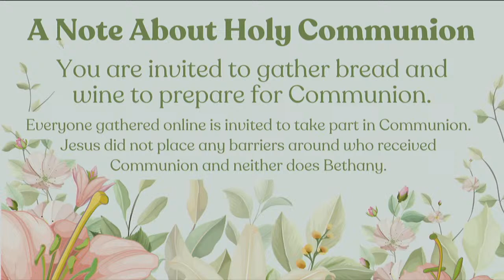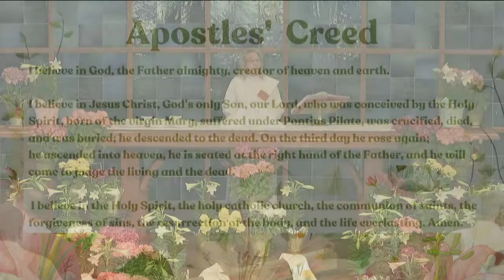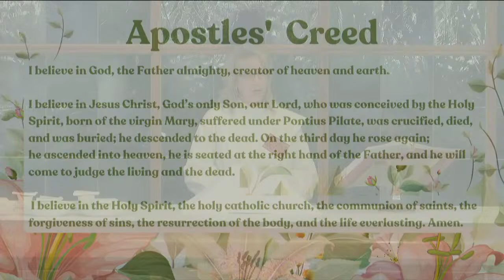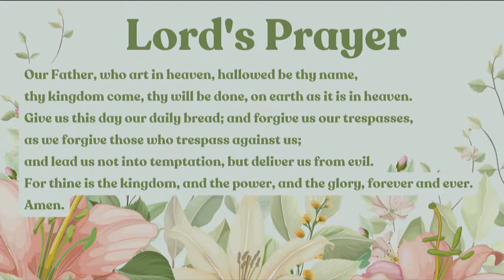March 31, 2024 Easter Sunday Worship 9:30 AM